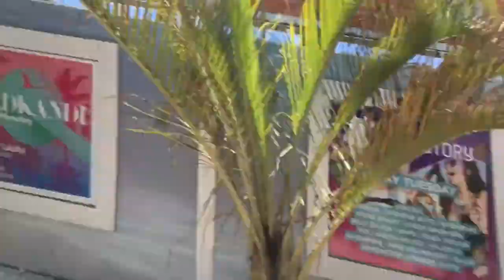Vloggers 4 life Episode 13 | Ocean Beach Club Ibiza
OMG Ocean beach was crazy !